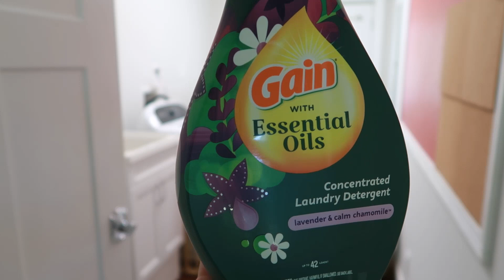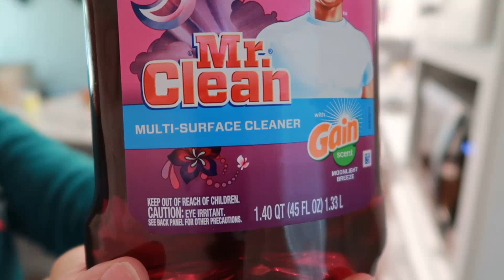SPRING 2020 NEW KITCHEN CLEAN WITH ME!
Today's video will be my very first video I have created for YouTube. Stay awhile! I'd love to get to know you. This video is also my first cleaning video in my new DREAM home and I can't wait to continue to share my journey with you.

*I created my video with Movavi Video Suit

*This video is not sponsored and I am not endorsed by any of the products used.*